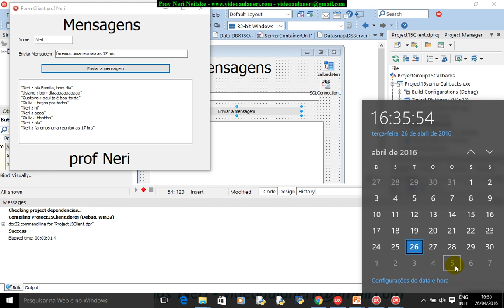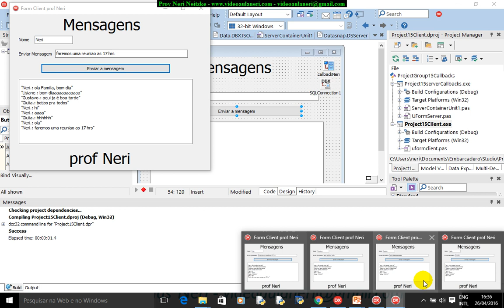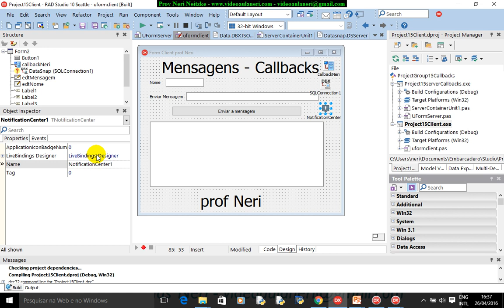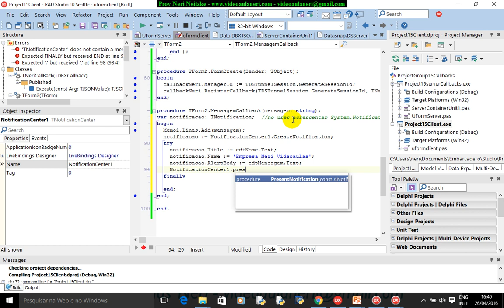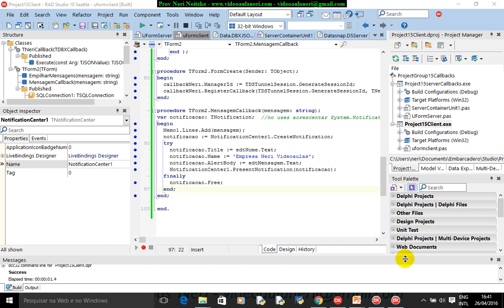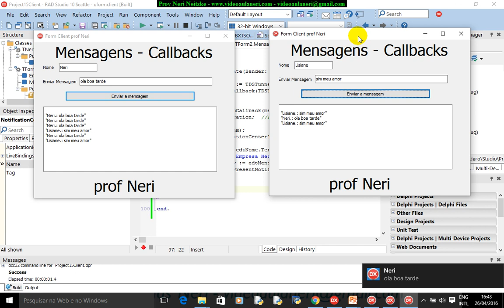aula 6684 datasnap Callbacks com notificacao